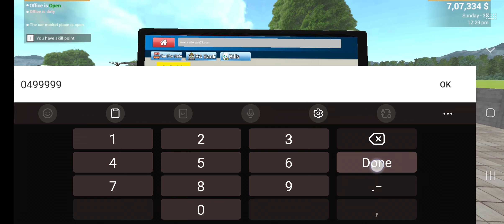Car Saler Simulator Dealership 2023 || Day 33